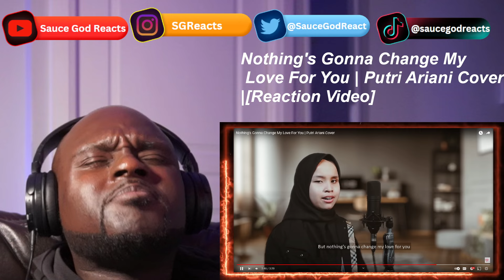Nothing's Gonna Change My Love For You | Putri Ariani Cover | REACTION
Putri Ariani, Nothing's Gonna Change My Love For You, cover, Putri Ariani - Nothing's Gonna Change My Love For You, Putri Ariani music, Putri Ariani music video, Putri Ariani reaction, reaction